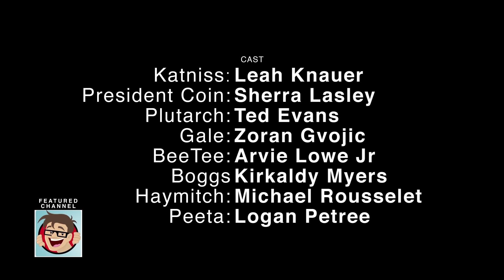Hunger Games Mockingjay Part 1 - BigHead Parodies)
BigHead Parodies presents, BigHead Hunger Games Mockingjay Part 1

HISHE Features: BigHead Parodies by Zoran Gvojic.  A sketch comedy channel that uses their visual effects skills and techniques to make a parody within the movie itself.  In this episode, BH takes on Hunger Games lengthy part 1 lead in to the film that is, Mockingjay.

HISHE Features is a series where we feature other movie related content from creators who we think deserve time in the spotlight.  The videos they make for this segment are their creation and does not alter our undivided focus on regular HISHE content.  We just wanted to bring you new things.

Like/Share/Sub to their channel if you enjoyed it!

Previous Episodes
How Big Hero 6 Should Have Ended: